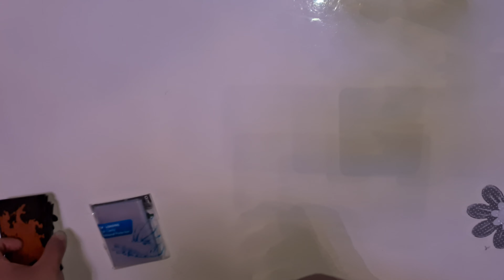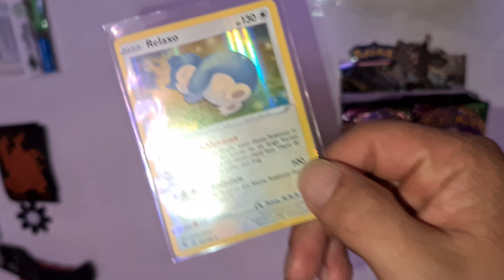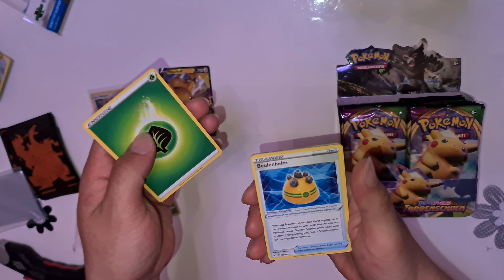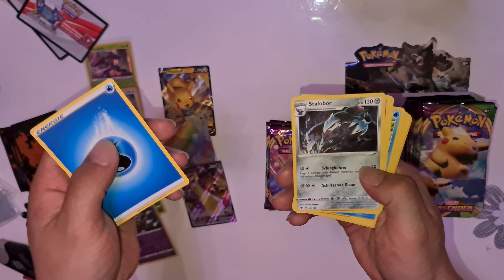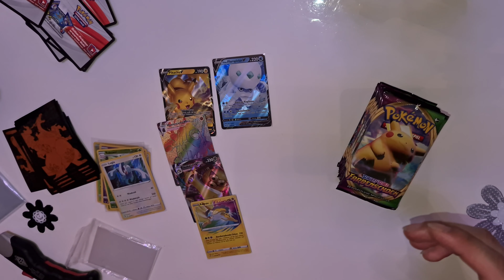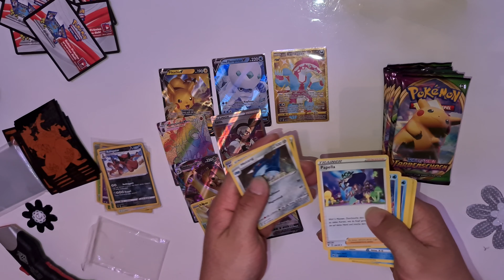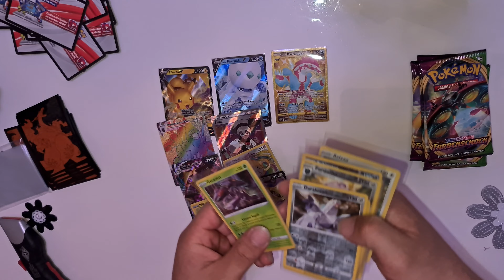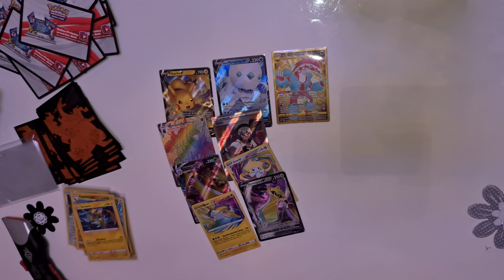Pokemon Booster Display "Vivid Voltage/Farbenschock" opening(Hunting for Rainbow Pikachu Begins!)